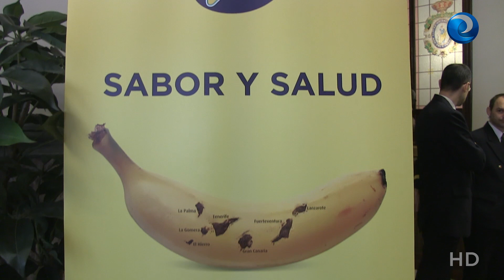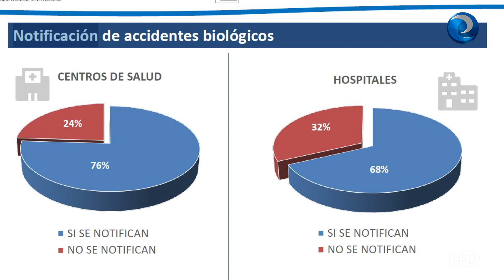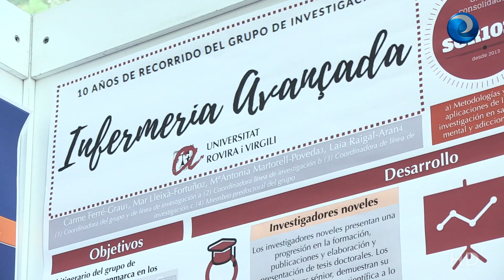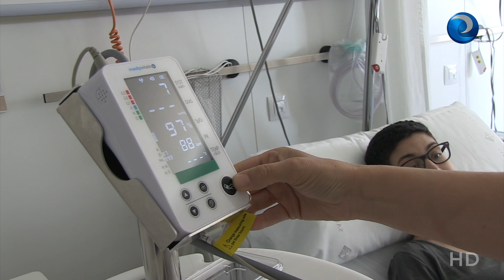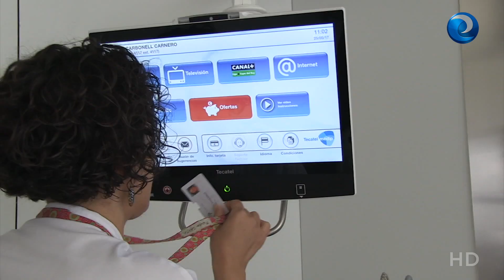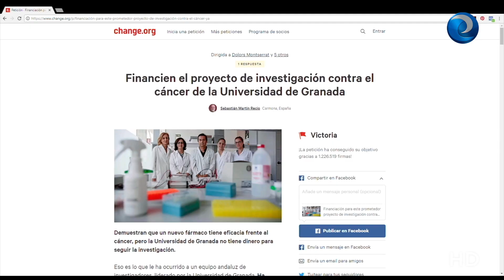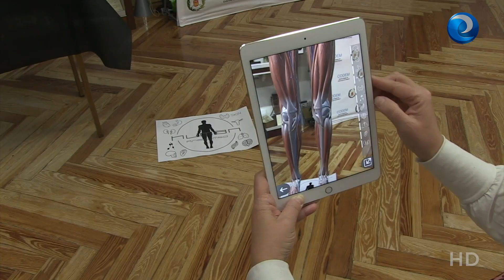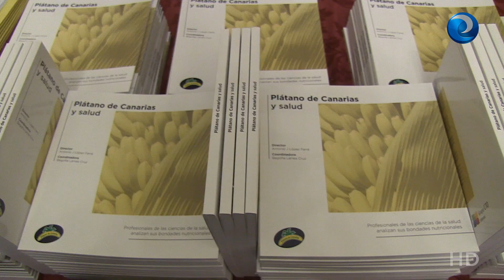Diario Enfermero - Diciembre 2017 - 2ª quincena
En este informativo...
Hablamos de medicamentos peligrosos y del riesgo que sufren las enfermeras de sufrir un corte o un pinchazo accidental. ¿Cuál es la situación actual?

Se cumplen 40 años desde que enfermería llegara a la universidad y hablamos con algunos de los protagonistas de aquella época.

Vistamos el congreso de eSalud en su cuarta edición.

El Hospital de Sant Pau incorpora el registro automático de datos a la historia clínica. ¿En qué consiste esta iniciativa y cuáles son los resultados?

¿Cuáles son las ventajas del consumo de plátano de Canarias?

Todo esto y mucho más en este Diario Enfermero